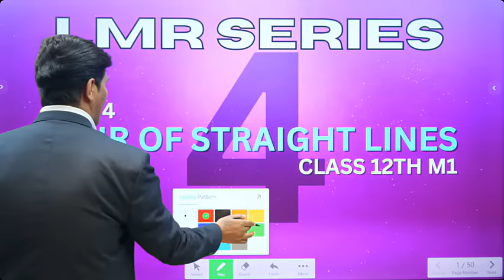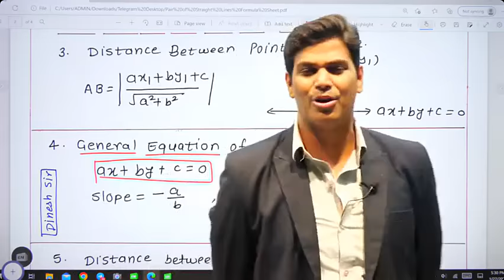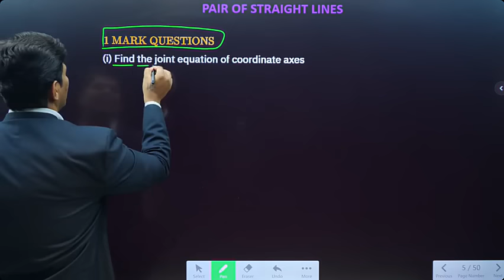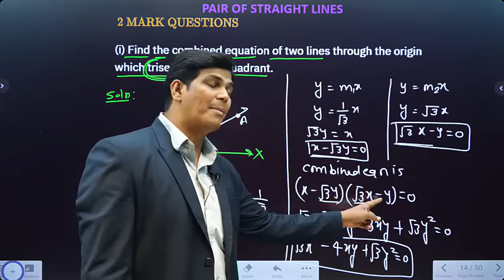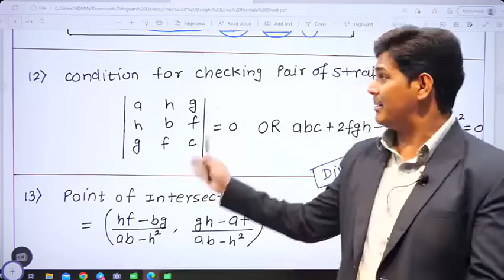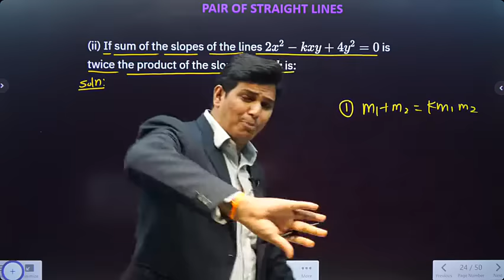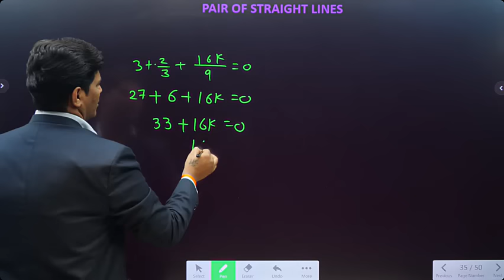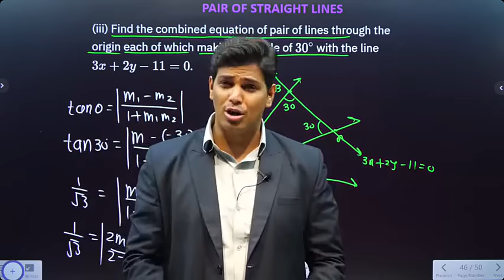Pair of Straight Lines One Shot Revision Lec LMR Series: Maths I | HSC Board Exam 2023 | Dinesh Sir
LMR: Last Month Revision One Shot Lectures Revision for HSC Board Exam 2023 on YouTube
One Shot Lec pdf is uploaded in free study material section of Dinesh Sir App.